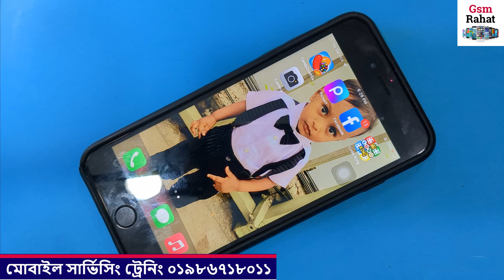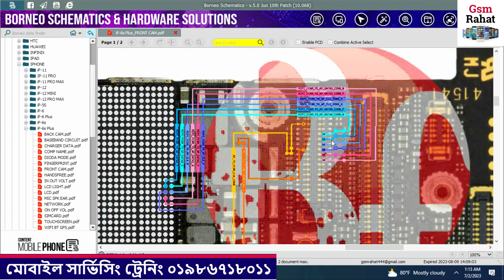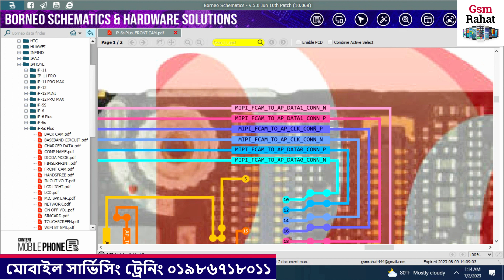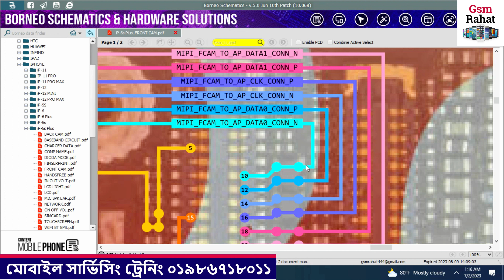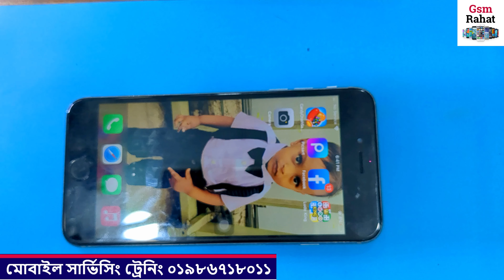Iphone 6s Plus Font Camera Essue Solution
মোবাইল সার্ভিসিং শিখতে চাইলে Whatsapp-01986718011
Our Location: Bikrampur Plaza,Jurain,Jatrabari,Dhaka